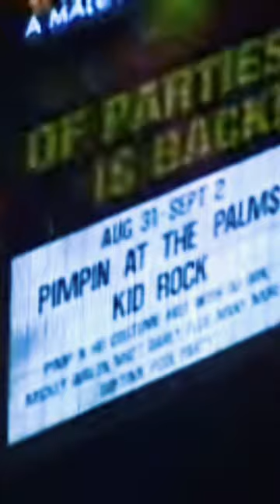You’ve Never Had a Friend Like Me….The John Huntington Story…Live June 22 TrueLife Podcast